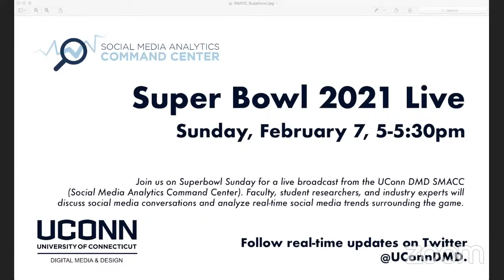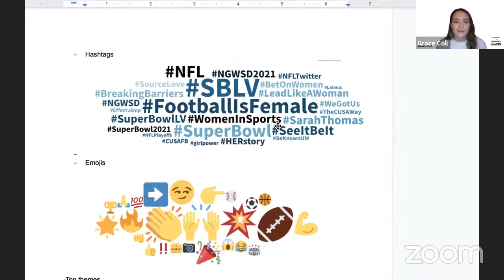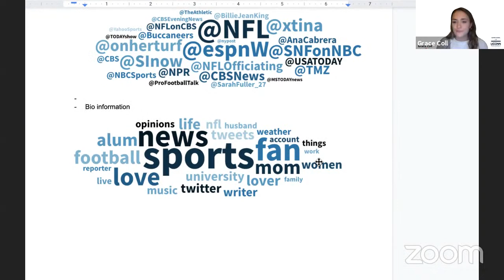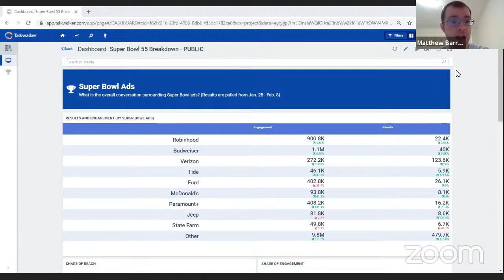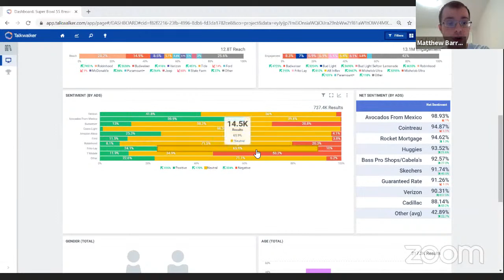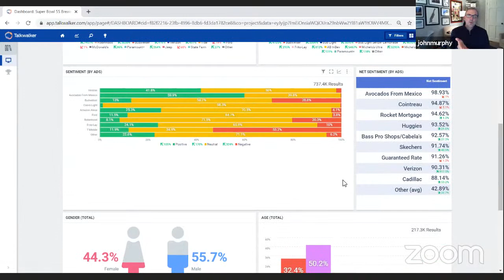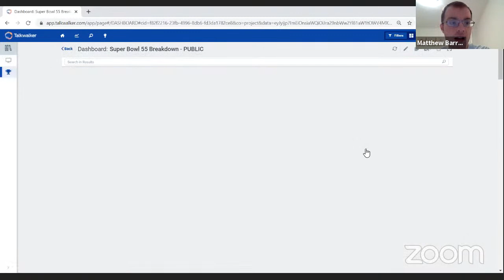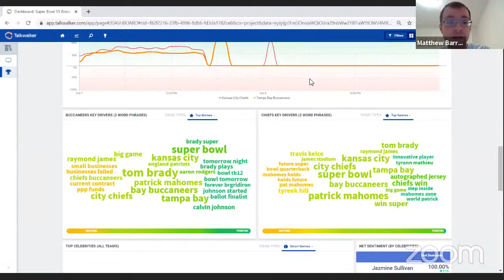UConn DMD Super Bowl 2021 Social Media Analysis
Join us on Superbowl Sunday from 5:00pm - 5:30pm EST for a live broadcast from UConn Digital Media & Design's SMACC (Social Media Analytics Command Center). Our Digital Media & Design student analysts have been following the Super Bowl in the era of COVID-19 and will be monitoring real-time data. During the broadcast, faculty and student researchers will discuss social media conversations, analyze real-time social media trends, and make some predictions.

Topics up for discussion include:
   •  Who will win...Kansas City Chiefs or Tampa Bay Buccaneers? Who does social media want to win?
  •  How has COVID-19 made this a Super Bowl unlike any other?
  •  What are the Key Commercials to look out for?
  •  Will the Halftime Performance by the Weeknd deliver? (And will his $7 million-dollar personal investment pay off with viewers?)
  •  Will Super Bowl viewers stay at home or gather for viewing parties?

The research team includes Assistant Professor In-Residence John Murphy and DMD students: Brynn Thomas, Joseph Schiro, Caleb White, Emily Pejril, Carson Fitzner, Danielle McMurtry, Grace Coll, and Meghan Foley.

Matt Barry, Solutions Coordinator from Social Media Listening Platform TALKWALKER (talkwalker.com) will be joining to share live analysis of the social media conversations surrounding Super Bowl 55.